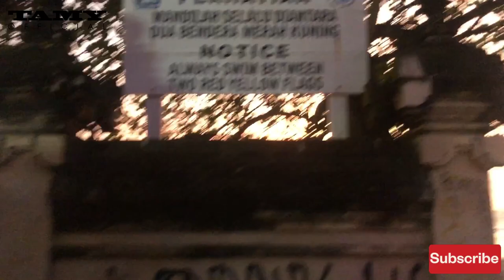Bali Update 2022 ‼️ Last situation in Kuta and Legian ‼️ Can't wait to Bali normal again